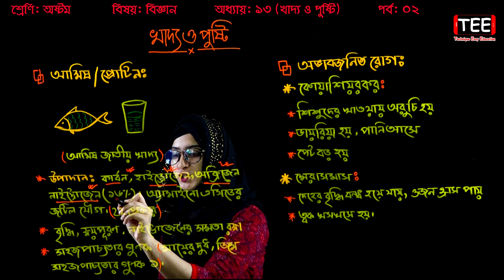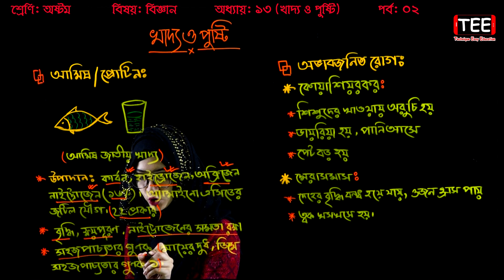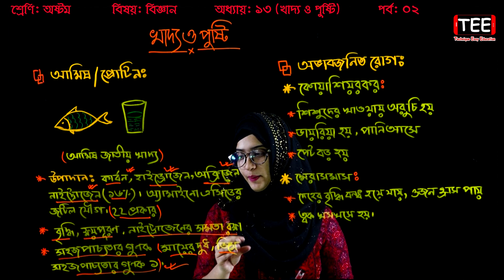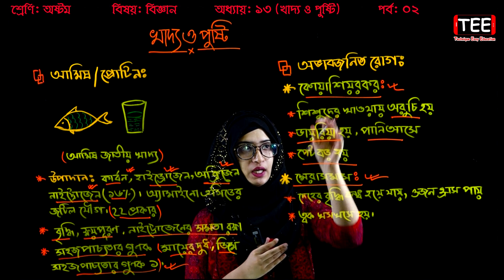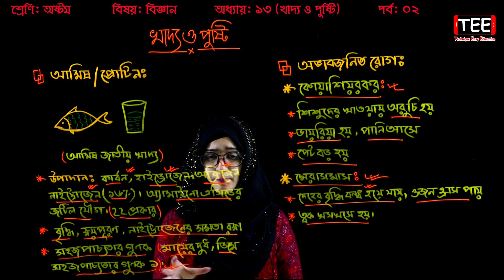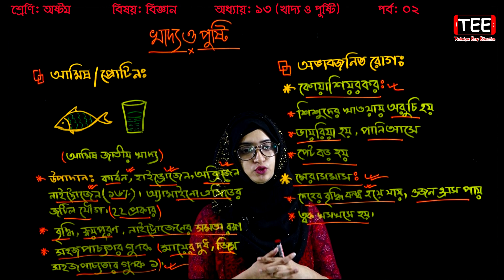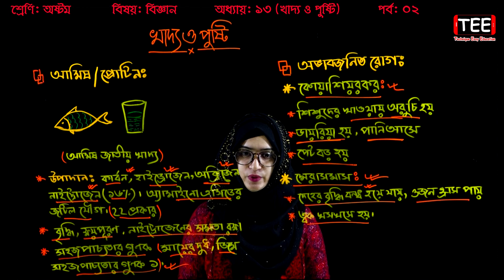35. Class 8 Science Chapter 13 (Part-2) ll JSC Biggan Chapter 13 l Eight Biggan 13 ll খাদ্য ও পুষ্টি